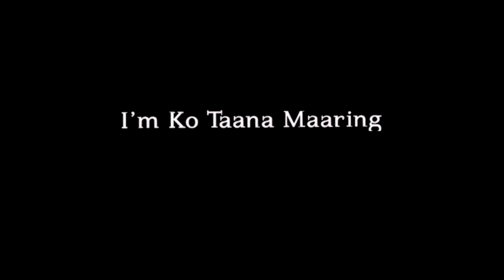New Boy⚠️👑Attitude Use🎧Dialogue🙉Status#New😈Bad Boy🚬😜attitude Status By Dark😎Words🔥Mood💔Off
BadBoy Attitude  WhatsApp status
Samoboy

gavthi attitude / bhaigiri dialog whatsapp status|| its